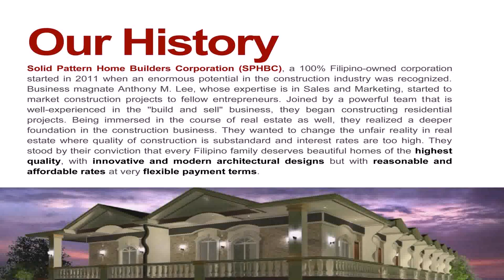Home Builders In Angeles City Philippines - DaddyGif.com (see description)